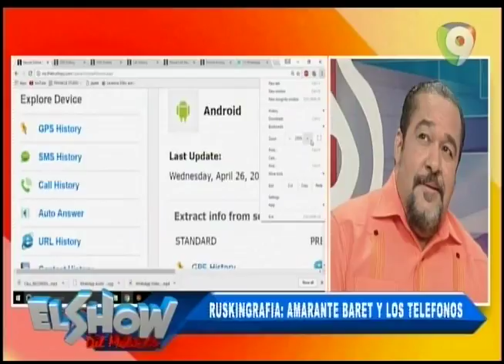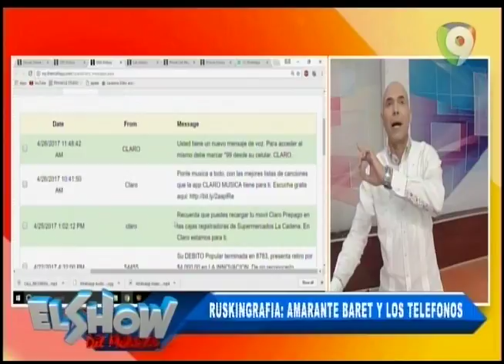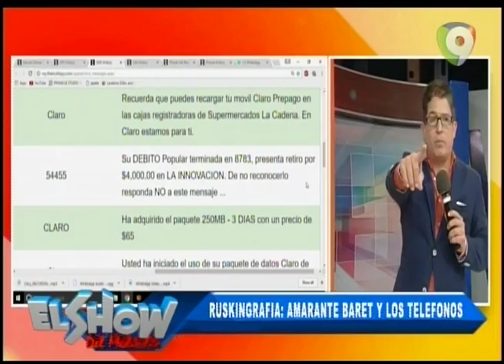El Show Del Mediodía Muestra Por Primera Vez En Televisión Dominicana Cómo Intervenir Tu Celular 1/2